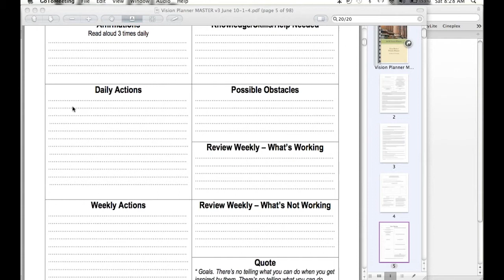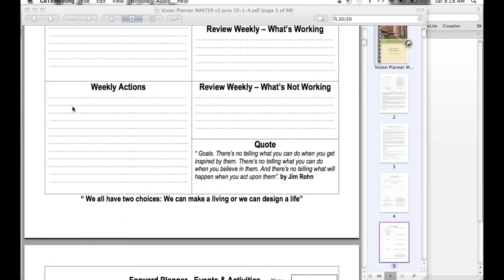Direct Selling Revolution | Dracy Woods | Power of Daily and Weekly Actions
The Direct Selling Entrepreneurs Network presents the Direct Selling Revolution Expert Webinar Series...

In this snippet, Dracy Woods, Co-Creator of the 20/20 Vision Planner for Direct Selling Professionals, talks about how Daily and Weekly Actions are the key to achieving your goals.

This is just a taste of Dracy's full presentation - Visionary Planning for Direct Selling Success - Launching Live on the Direct Selling Revolution on Monday 21st January 2013 for one week only.  You can view the full presentation here..